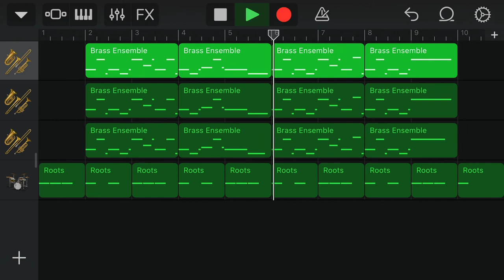【GarageBand】田尾安志応援歌（西武）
歌詞
ここで一発かっ飛ばせ 我らの凄い奴
その名は田尾安志 ホームランかっ飛ばせ

※コールのゴーゴーレッツゴーは省略しました